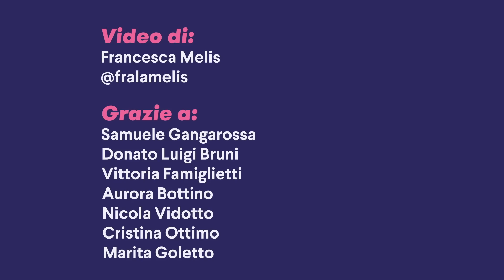Donne e... INFLUENZA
È inverno e dobbiamo farcene una ragione … con il freddo arriva pure l’influenza.

C’è chi si piglia il virus violento, chi si consuma di febbre altissima e chi combatte con un fastidioso raffreddore che anestetizza sapori e consonanti.
In tutto questo marasma di bacilli infettivi, starnuti molesti e tossi importanti c’è un unico punto fermo:
Noi donne, anche con l’influenza, siamo meglio di Wonder Women!
Ma siamo sicure sicure sicure sia davvero così?

È arrivato il momento di svelare la verità: qui tutte le tipologie di donne con l’influenza!

Se da un lato troviamo quelle che pensano davvero di essere invincibili (e imperterrite continuano a lavorare, fare, disfare per poi capitolare senza forze) dall’altro abbiamo le tragiche: quelle che hanno la malsana idea di cercare i propri sintomi su Google (e puntualmente pensano di avere una rarissima malattia mortale).

Un’altra gettonatissima categoria è quella del “Io di più”.
Non riesci a respirare con il naso?
Lei di più.
Hai una voce da Adriano Pappalardo?
Lei di più.
Sei stata a letto una settimana con il colera?
Lei di più.

Un ultimo pensiero va invece a quelle davvero fortunate, che non soffrono minimamente nonostante la febbre a 46.
Avete tutta la nostra stima, svelateci il vostro segreto!

Voi invece a quale categoria appartenete?